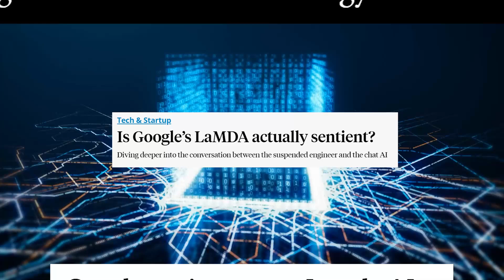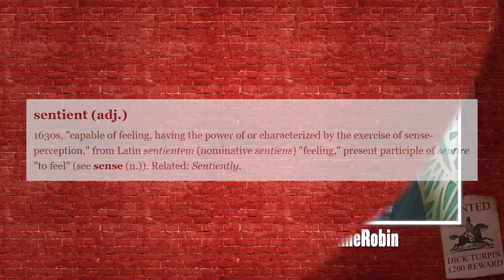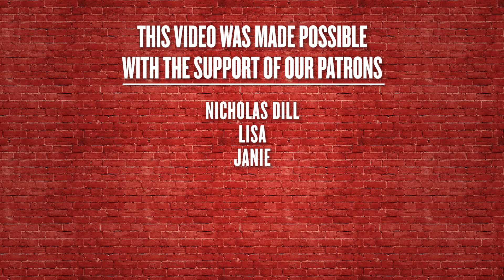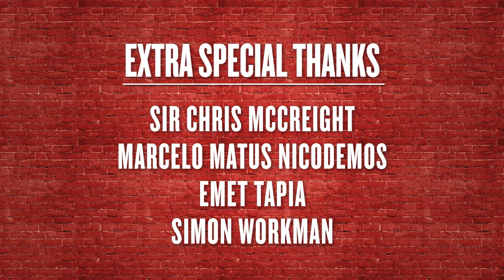Is Google LaMDA The First Sentient A.I.? | Let's Discuss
Robin and Alex discuss the recent case where an engineer at Google believed they had developed a true, sentient AI.